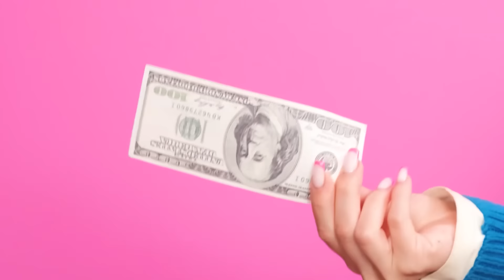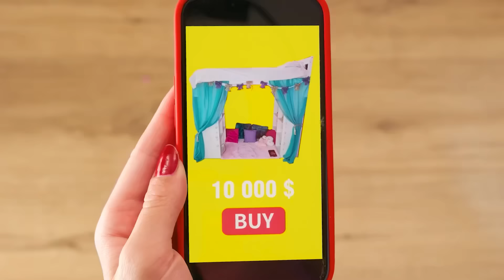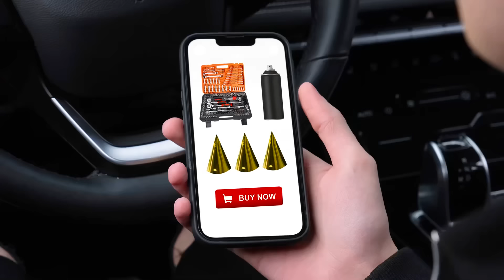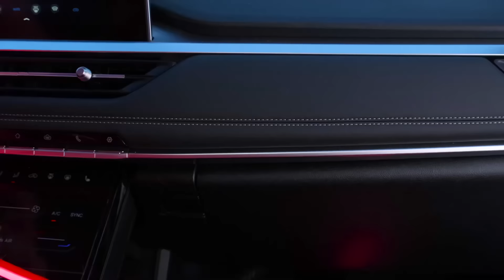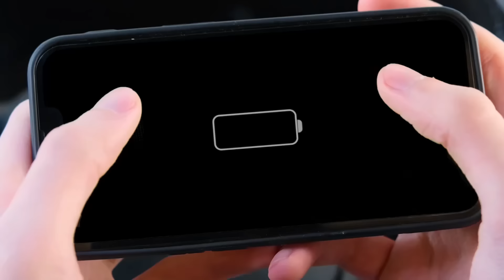Chambres Secrètes Sous Le Lit | Riche vs Pauvre Astuces Parentales par TeenTeam Challenge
Préparez-vous pour un nouveau défi ! Aujourd'hui, ce sera très amusant, rejoignez-nous !